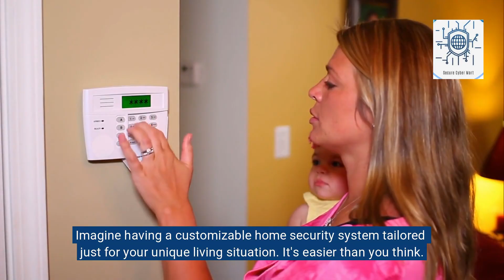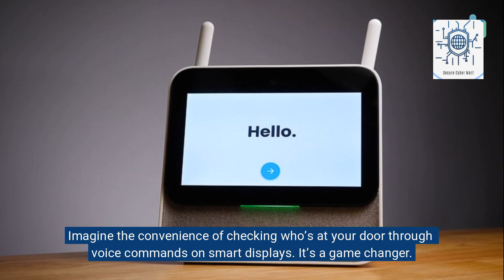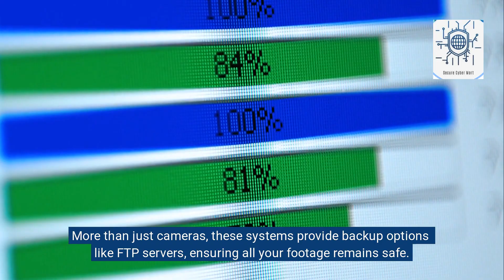The Best PoE Security Camera Systems in 2025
Welcome to SecureCyberMart, your ultimate destination for all things technology, cybersecurity, and AI!

Discover the best PoE security camera systems of 2025 in this video. Learn why PoE matters while comparing top brands: Lorex, Swann, and ReoLink. Enhance your security today—visit Secure Cyber Mart for expert advice and deals. Your ultimate guide to smart surveillance.

Table of contents:

0:00 – Introduction & Overview
0:45 – Why PoE Cameras Matter
1:30 – Lorex Camera Insights
2:30 – Swann Camera Analysis
3:30 – ReoLink Camera Comparison
4:15 – Conclusion & Call to Action